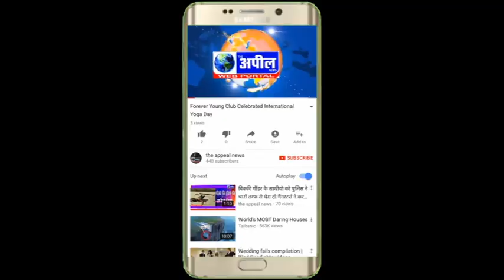जिला मुक्तसर साहिब में कुल मरीजों की संखया हुई 63| The Appeal News Paper